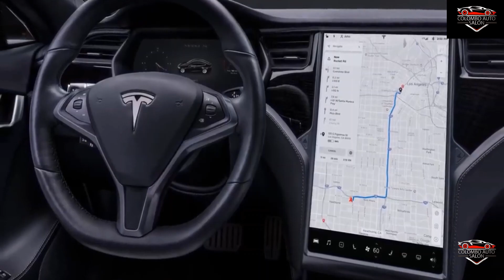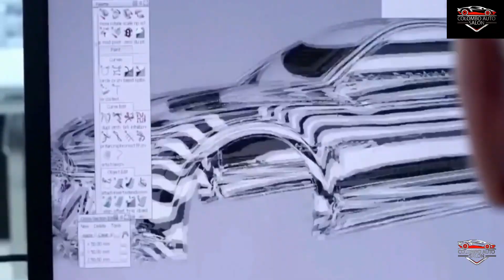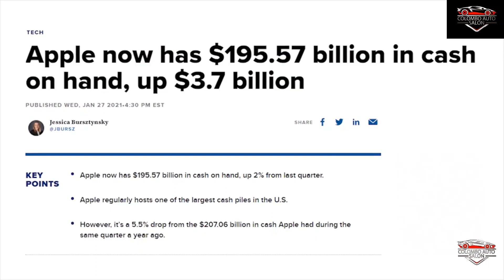Apple Car ( The Concept of i-car)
i-Car # Apple is going to change the entire  EV market# The Next GEN of Eclectic Vehicles# It's a REVELUTION #